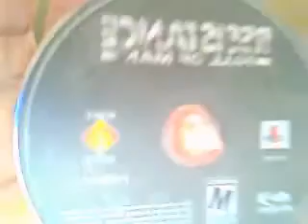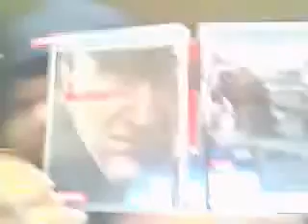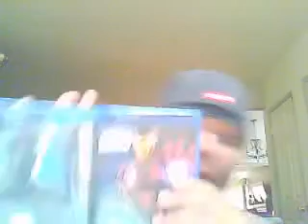swagger tv PS3 game and more in prt2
ps3 games and movies